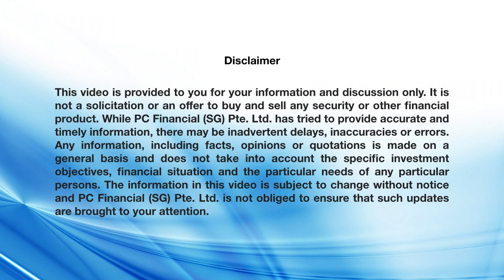【The Big Picture】Regional Comprehensive Economic Partnership (RCEP) signed